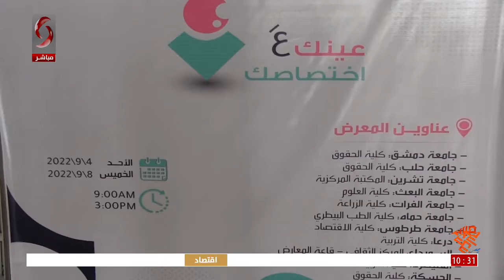حمص - إطلاق مبادرة "عينك على اختصاصك" في جامعة البعث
تقرير: أسامة ديوب